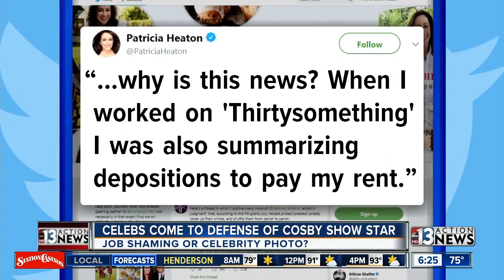Celebs come to defense of former star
Many celebs came out in support of a former star on the "Cosby Show" after a photo of him working at Starbucks went viral. Geoffrey Owens says he started working at Trader Joe's out of necessity.